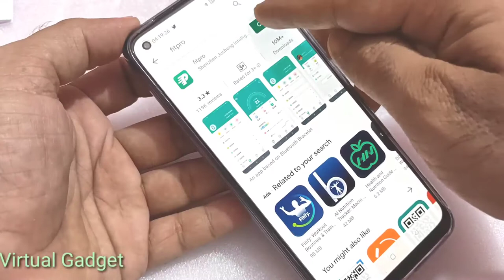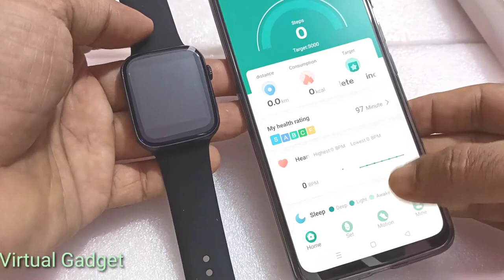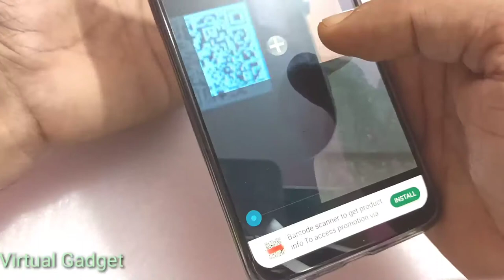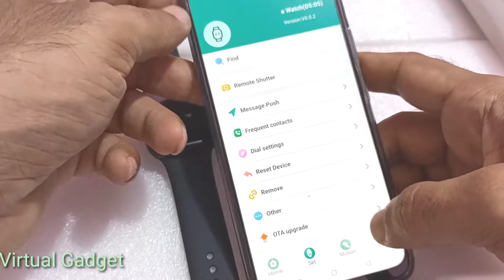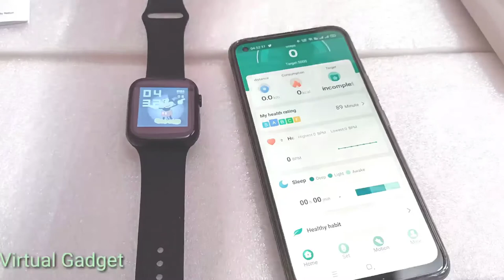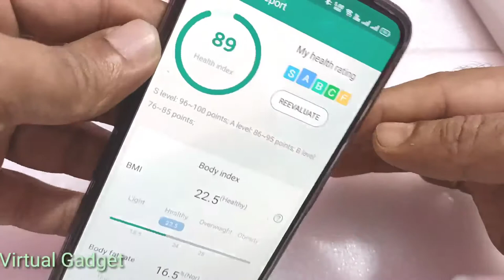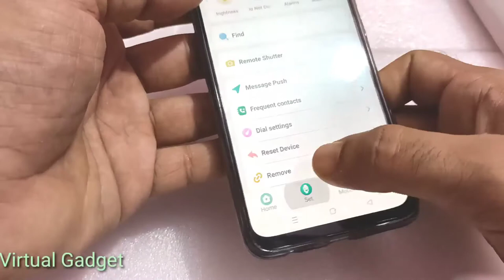X6 Smart Watch - How To Use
Support Bluetooth call, heart rate, blood pressure, blood oxygen, muti-sports modes,exchange 44mm apple watch strap, bluetooth music, total 9 different faces.
Platform HS6620
Bluetooth 4.2 5.0 dual mode
Case alloy
Strap TPU material
Color black, silver,pink
Main screen 1.54inch HD IPS, 240*240
Bluetooth push
SMS SMS WeChat QQ news and other client information and other timely reminders
Heart rate detection Heart rate monitoring, monitoring your heartbeat
Find mobile phone function Anti-lost reminder.
Two-way search
Bluetooth music playback
Control mobile music playback
Call reminder support
Battery specifications and capacity 200MAH high capacity polymer
Watch Language: English
App Language: Chinese, English, Russian, Spanish, French, German, Portuguese, Dutch.
SMS Content Language: Chinese, English, Spanish, French, German, Portuguese.
Highlights
Blood pressure,heart rate,blood oxygen,sleep monitoring,bluetooth call, SMS reminder,incoming reminder,alarm clock,multi-sport mode,raise screen, steps, distance,calories,bluetooth music, remote capture, find my device

SIM Card Available: No
System: None
GPS: No
Type: On Wrist
Compatibility: All Compatible
ROM: 128MB
Function: Passometer
Function: Sleep Tracker
Function: Message Reminder
Function: Call Reminder
Function: Answer Call
Function: Dial Call
Function: Remote Control
Function: Alarm Clock
Function: Heart Rate Tracker
Rear Camera: None
Language: English
RAM: 128MB
Waterproof Grade: Not Waterproof
Multiple Dials: Yes
Battery Capacity: 180-220mAh
Network Mode: None
CPU Model: HS6620
Style: Sport
Movement Type: Electronic
Screen Shape: Square
Resolution: 240*240
APP Download Available: No
Case Material: Alloy
Display Size: 1.54 inch
Band Material: Silica Gel
Application Age Group: Adult
Band Detachable: Yes